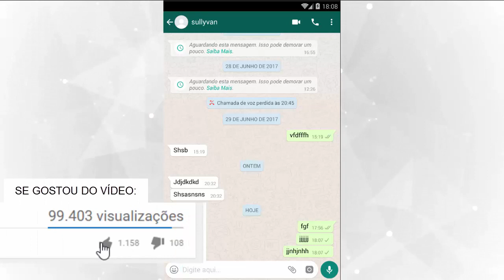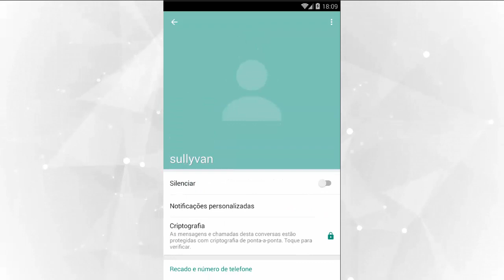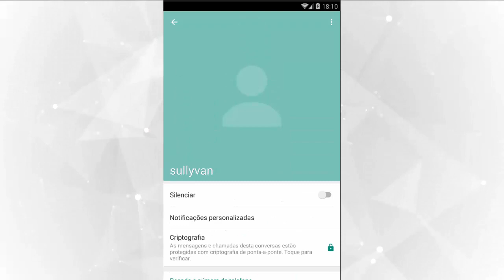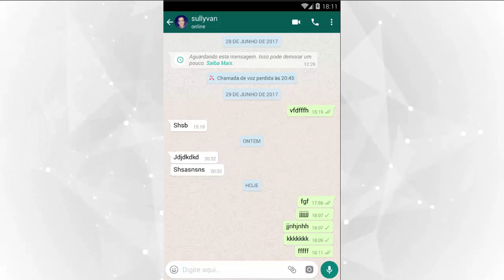Como saber se você foi bloqueado no WhatsApp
. (Artigo) É possível entrar no Snapchat de outra pessoa? Últimos vídeos

Se você acha e Quer como saber se foi bloqueado no whatsapp(Poque você deve ser muito chato), como saber se alguém me excluiu no whatsapp ou procurar solução por "fui bloqueado no whatsapp tem como desbloquear" (claro que não.), assista a esse vídeo!